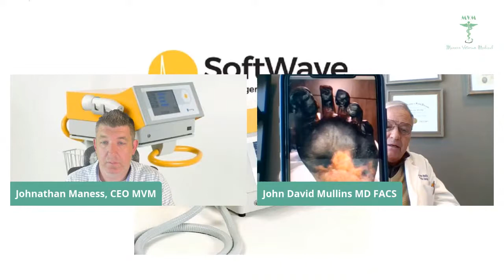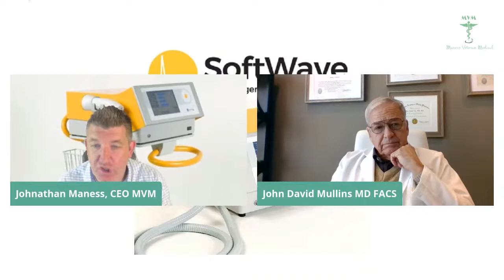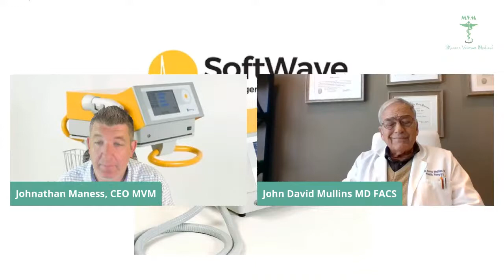SoftWave Tissue Regeneration Technologies Live with Dr. John Mullins 04/22/2021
About John David Mullins, MD

John David Mullins, MD, is a board-certified plastic surgeon with more than 40 years of clinical experience. He specializes in plastic and reconstructive surgery at his practice on the campus of Piedmont Atlanta Hospital in Atlanta.

John Warlick – Co-founder, Manager and Chief Executive Officer
Mr. Warlick co-founded our company and is an Initial Member, Manager and Chief Executive Officer of our company.  Mr. Warlick has been employed in the shockwave industry since 1985 and was the founder of the first publicly traded company in this field.  In 1996, he founded OssaTronics, the predecessor to HealthTronics, a publicly traded healthcare company (Nasdaq:HTRN). From 1996 until mid-2000, Mr. Warlick held various positions as the vice president of HealthTronics and the president of both HealthTronics and OssaTronics.  From 1991 until 1996, he was the vice president of sales and then the president and a director of Servicetrends, Inc., the nation’s first third-party lithotripter service company. From 1989 to 1991, he was the vice president of sales for Energy Four, a medical consumables company.  From 1985 to 1988 he was the sales operations manager of Dornier Medical Systems. Prior to this Mr. Warlick was employed by Lockheed. Mr. Warlick earned a B.S. in Financial Management from Clemson University.

Maness Veteran Medical, a Service-Disabled Veteran-Owned Small Business (SDVOSB), offers the highest quality products in the medical and pharmaceutical fields. Through the creation of valuable partnerships, MVM is focused on supplying our nation's Veteran Administration (VA) Hospitals with impeccable products and stellar customer service. A benchmark to the industry, our dedication to this great country remains unprecedented.

MVM is a proud DAPA holder and also has dozens of stellar products available on the MSPV.